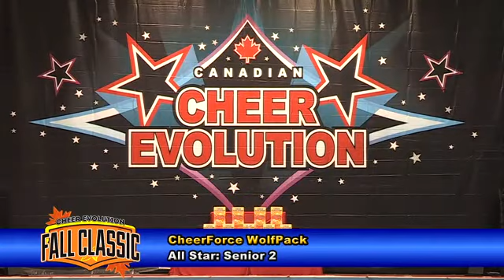CE Fall Classic 2014 - S2 - CFWP